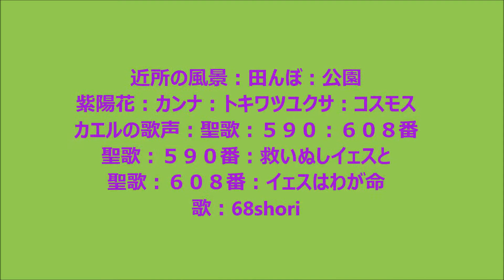紫陽花：トキワツユクサ：聖歌５９０番救いぬしイェスと♫イェスはわが命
近所の風景：田んぼ：公園紫陽花：カンナ：トキワツユクサ：コスモスカエルの歌声：聖歌『５９０番：救いぬしイェスと』『聖歌：６０８番：イェスはわが命』歌：68shori　　聖書の言葉『しかし、わたしが与える水を飲む者はだれも、決して渇くことがありません。わたしが与える水は、その人のうちで泉となり、永遠のいのちへの水がわき出ます。」ヨハネ福音書４章１４節（せせらぎの音声は、宇治市、クリスチャの友人とハイキングの時の琴坂の音声で、）